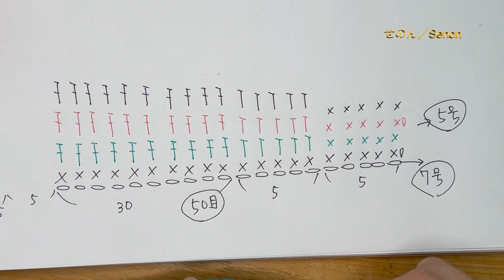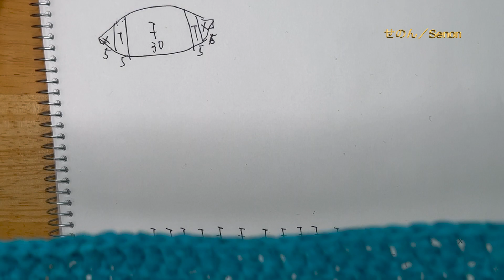#47 テープヤーン、余ってるんですよねー【まったり日々編み♬2023】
テープヤーンが余っているので
小さなバッグ編み始めます